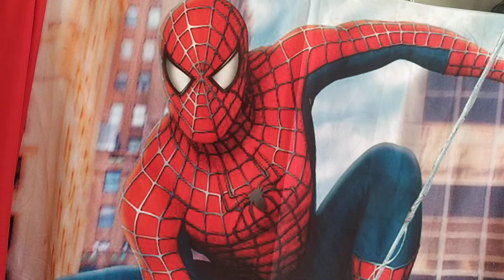🕸️DECORAÇÃO HOMEMARANHA KIT PEGUE E MONTE. IDEIAS LINDAS PARA FESTA DO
ANIVERSÁRIO DO SEU FILHO TÁ CHEGANDO...ELE QUER UMA DECORAÇÃO LINDA...

QUE COR ESCOLHER?
O QUE COLOCAR NA DECORAÇÃO?
COMO DECORAR.
SÃO MUITAS DÚVIDAS E MUITOS DETALHES QUE ENVOLVEM UMA FESTA...
NÓS DO CANAL DICAS DA CRIS, TEMOS O OBJETIVO DE TE DAR DICAS LINDAS SOBRE DECORAÇÃO SALÃO, BUFFET, ENFIM TUDO QUE VOCÊ PRECISA E PROCURA SABER. NOSSOS VÍDEOS SÃO DE DECORAÇÕES QUE NOS MONTAMOS, AFINAL VIVEMOS DE FESTA, AMAMOS FESTA.

FACEBOOK: SONHO E ART APUCARANA
CHÁCARA MARIEL